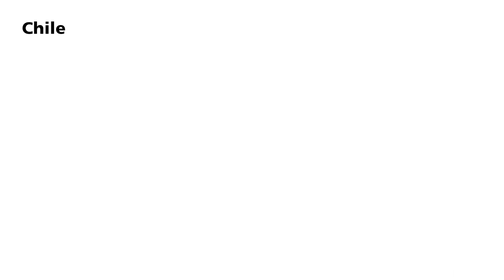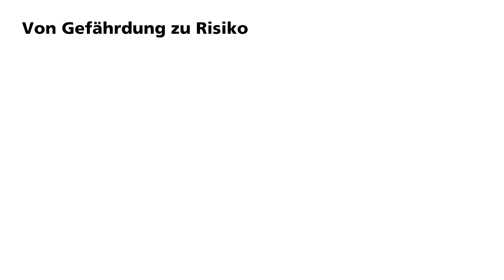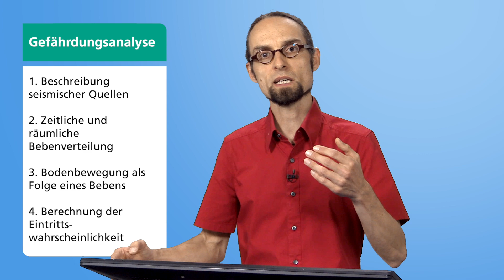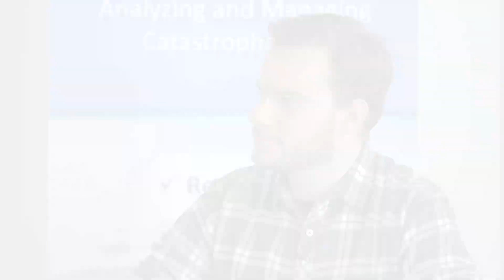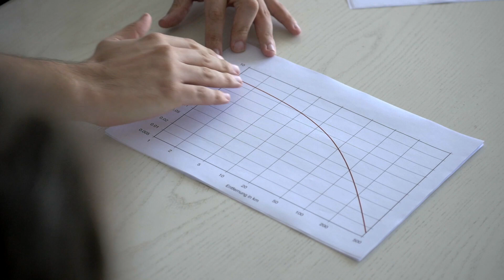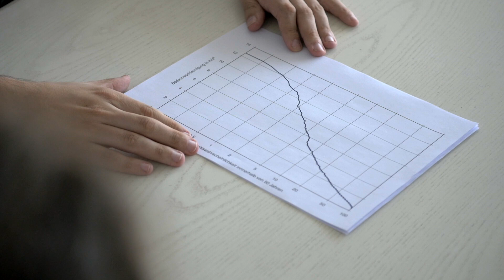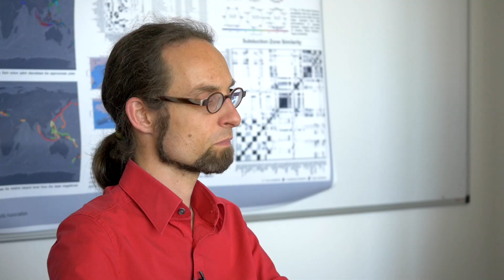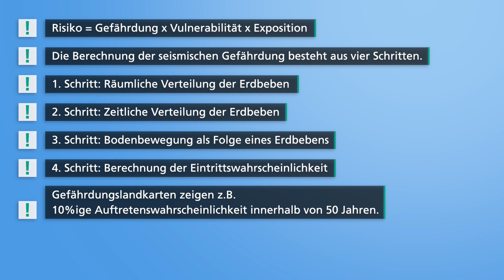Brückenkurs Geophysik: Erdbebengefährdung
Wie bestimmt man seismische Gefährdung und seismisches Risiko?
Vorgehensweise bei der seismischen Gefährdungsabschätzung am Beispiel Chiles, Interview mit Andreas Schäfer

Eine Produktion des Geophysikalischen Instituts (GPI) in Kooperation mit dem Zentrum für Mediales Lernen (ZML) am Karlsruher Institut für Technologie (KIT).
Dozent: Andreas Barth